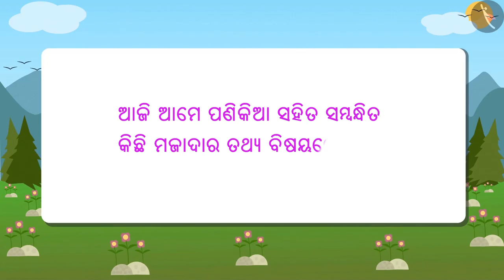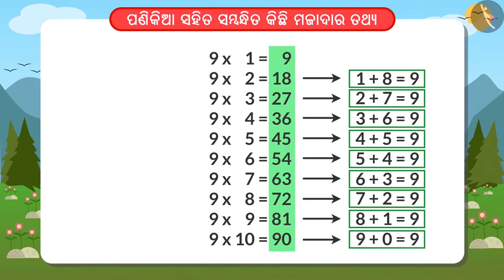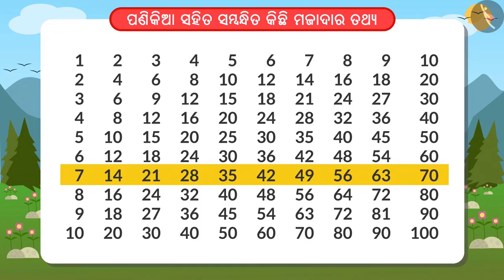ଏକ ର ପଣକିଆ | Part 2/2 | Table of 1 | Odia | Class 4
ଏକ ର ପଣକିଆ | Part 2/2 | Table of 1 | Odia | Class 4 | ପଣକିଆ  | कक्षा 4 | NCERT | ପଣକିଆ  ଓ ଭାଗ

Interesting facts of tables | Multiplication Tables | Grade 4 | NCERT | Tables and shares

Welcome to part 2 of Interesting facts of tables. In this video, we will discuss the concept of Interesting facts of tables.